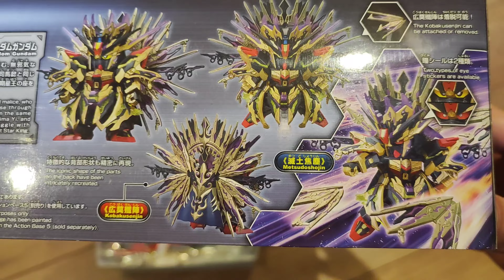SDW HEROES Ryuki Strike Freedom Gundam Color-Coded Plastic Model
A plastic model of SD Gundam. It's a part of Japanese culture, commonly known as Gunpla.

SDW HEROES Ryuki Strike Freedom Gundam

Musician: LiQWYD